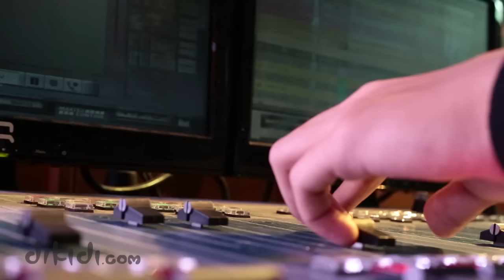Tips Jadi Host Youtube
Wah si Sigi bakalan cerita-cerita nih ke kita gimana hostnya dikidi.
yuk yang penasaran yuk cek videonya...